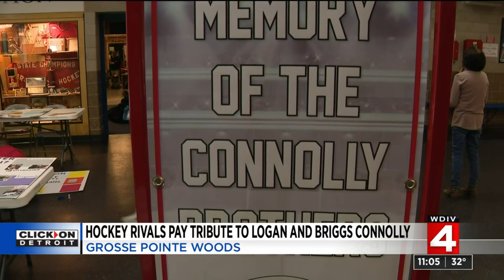Hockey rivals pay tribute to Connolly brothers killed in fire